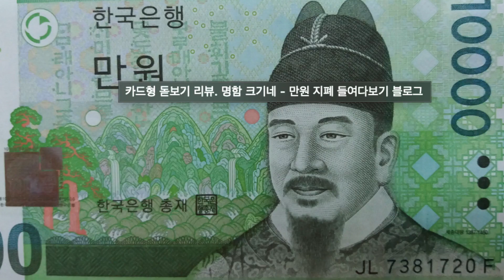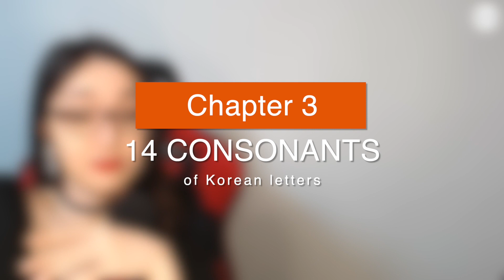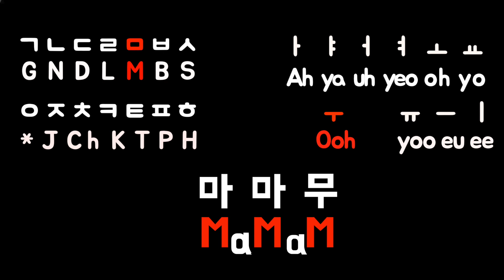Learn how to write your favorite band's name in Korean!!!!!